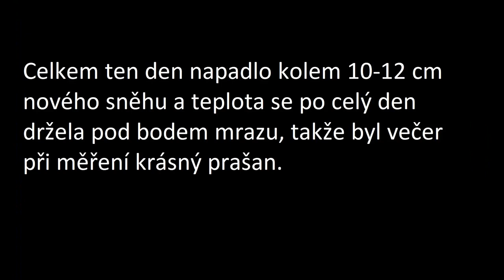Sněžení 16.1.2018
Že by se zima ještě zcela nevzdala? Aspoň tento den to tak vypadalo.